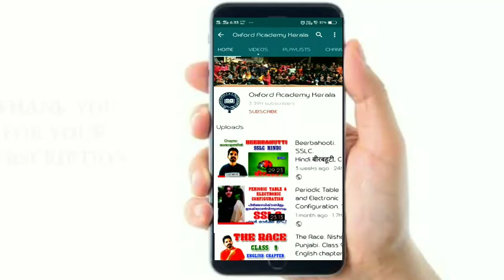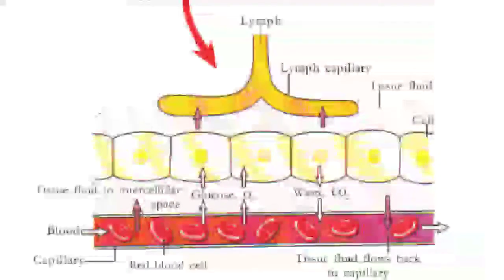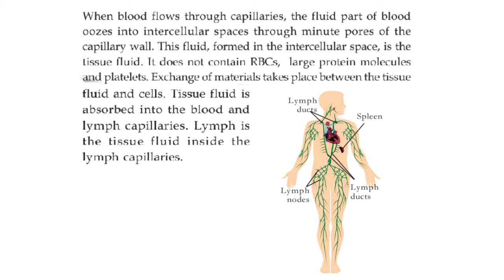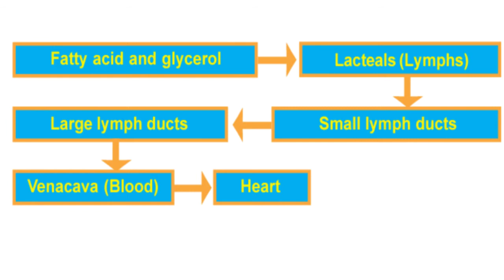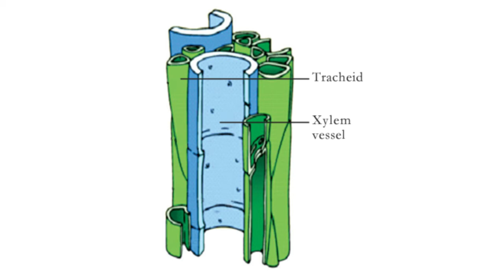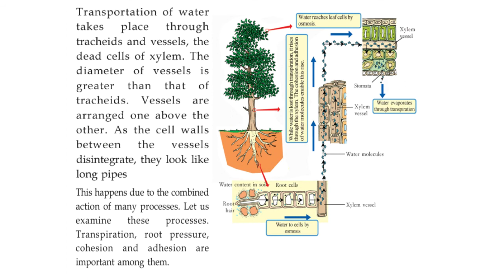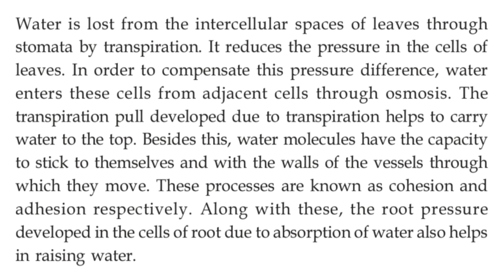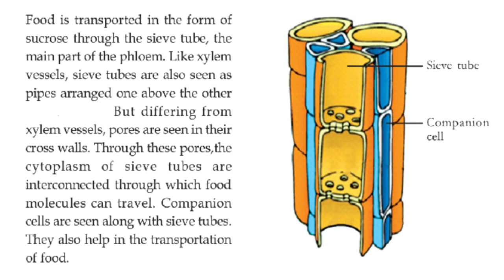CLASS 9, CHAPTER 3, Simple Nutrients into Cells.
Simple Nutrients into Cells.
Simple Nutrients into Cells class 9.
Simple Nutrients into Cells in malayalam .